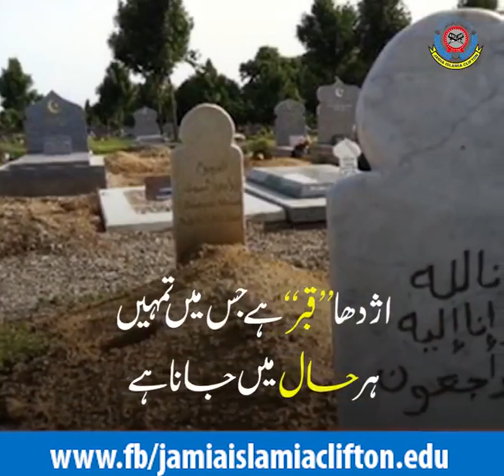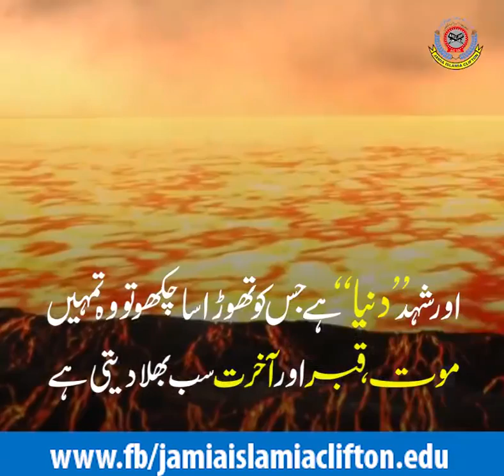Zindagi ki methaas